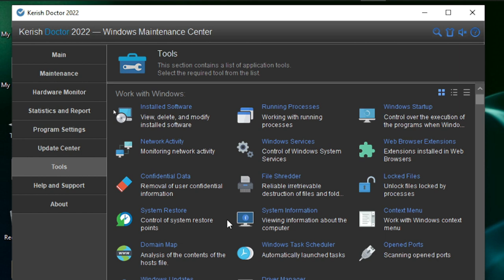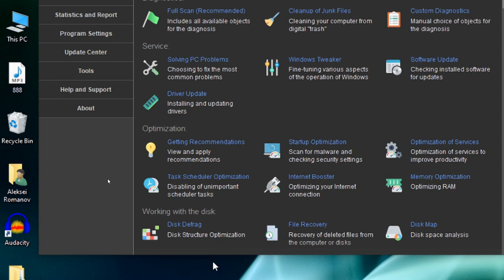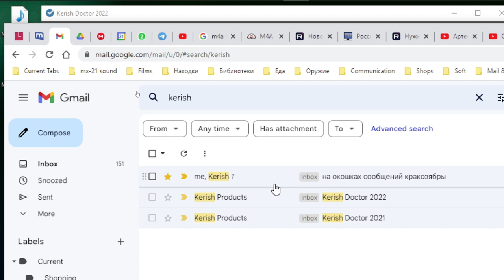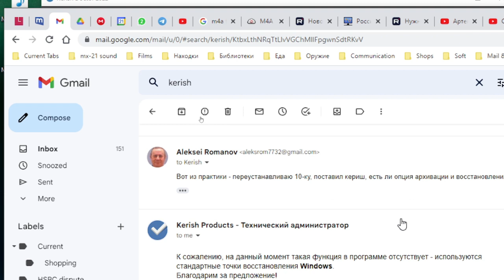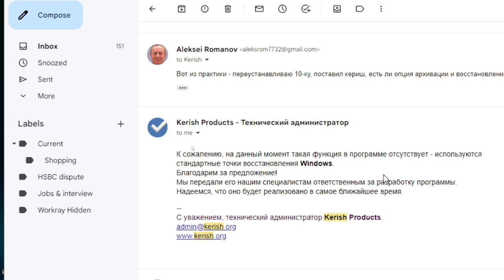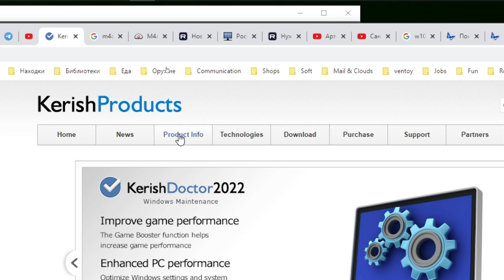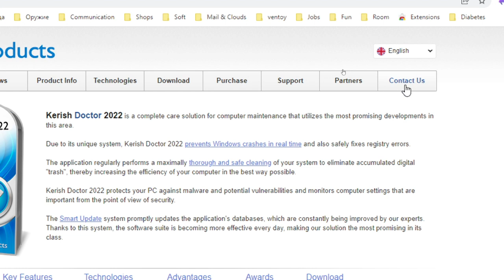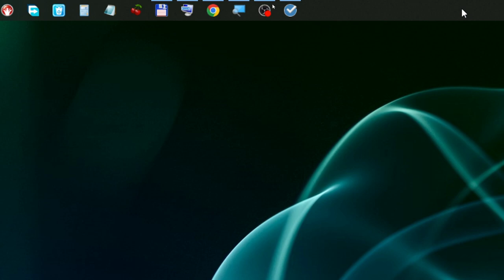Kerish Doctor 2022 promo video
Несколько слов о программе Кериш доктор 2022